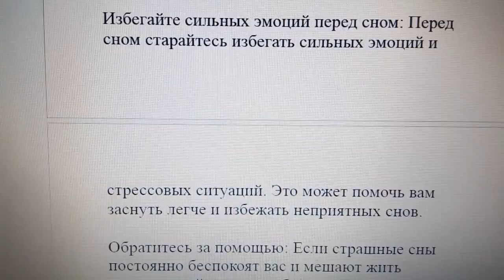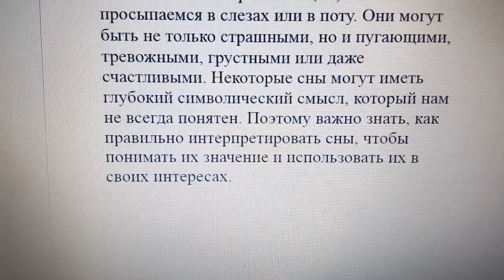Что делать, если приснился страшный или плохой сон?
Приснился страшный или плохой сон, и теперь вы чувствуете себя неуютно и тревожно? Не волнуйтесь, такое бывает со многими из нас. Но какие действия можно предпринять, чтобы избавиться от этих неприятных ощущений и сделать следующий день более приятным? В этом посте мы расскажем вам несколько советов, которые могут помочь в такой ситуации.

Примите свои эмоции: Вместо того, чтобы подавлять свои эмоции и пытаться забыть о страшном сне, попробуйте принять их. Поговорите о своих чувствах с кем-то близким, напишите в дневник или просто дайте себе время, чтобы обдумать все произошедшее.

Найдите расслабляющую деятельность: Попробуйте найти деятельность, которая поможет вам расслабиться и успокоиться. Можете попробовать медитацию, йогу, прогулку на свежем воздухе или просто послушать музыку.

Измените сценарий: Если ваш сон был связан с конкретным событием или проблемой, попробуйте изменить его сценарий. Воображайте, как вы решаете проблему или как событие развивается и заканчивается хорошо.

Создайте приятную атмосферу: Попробуйте создать приятную атмосферу в вашей комнате перед сном. Это может быть ароматерапия, диффузор с успокаивающими маслами, приглушенный свет или мягкие подушки и одеяла.

Избегайте сильных эмоций перед сном: Перед сном старайтесь избегать сильных эмоций и стрессовых ситуаций. Это может помочь вам заснуть легче и избежать неприятных снов.

Обратитесь за помощью: Если страшные сны постоянно беспокоят вас и мешают жить полноценной жизнью, обратитесь за помощью к специалисту. Психотерапия может помочь вам разобраться в причинах ваших снов и научиться справляться с ними.

Сны могут быть очень реальными и иногда вызывают такие яркие эмоции, что мы просыпаемся в слезах или в поту. Они могут быть не только страшными, но и пугающими, тревожными, грустными или даже счастливыми. Некоторые сны могут иметь глубокий символический смысл, который нам не всегда понятен. Поэтому важно знать, как правильно интерпретировать сны, чтобы понимать их значение и использовать их в своих интересах.